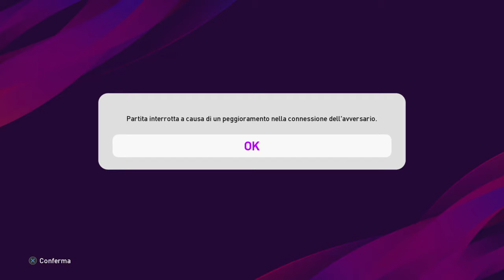eFootball PES 2020 DEMO_20190805150407